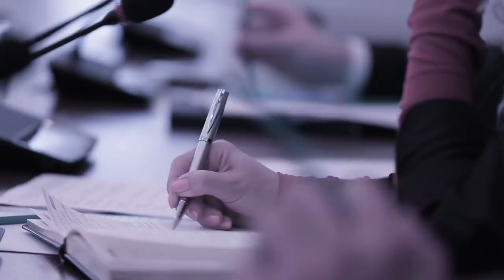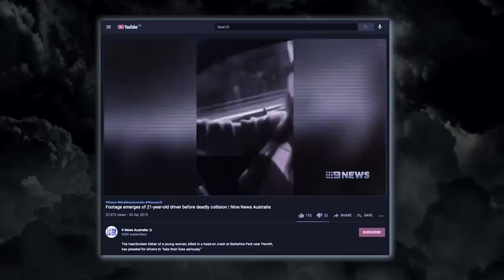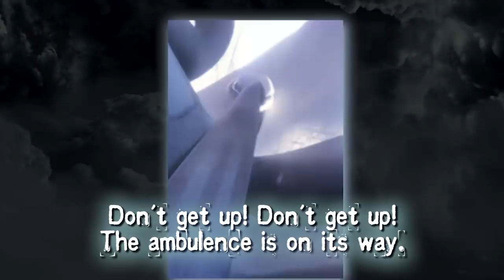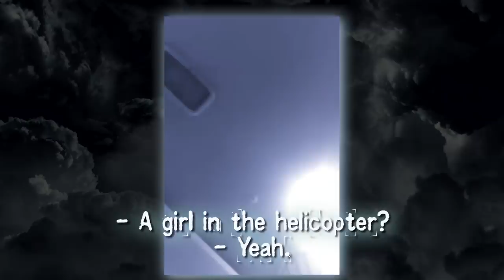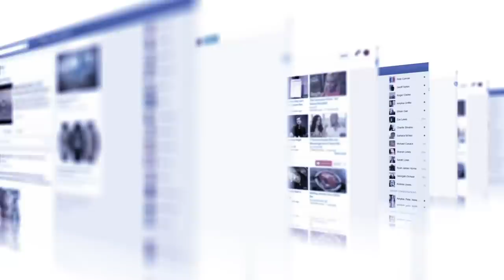The Woman Who Recorded Her Own Death On Facebook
Let’s look at the case where the passenger not only ignored reckless driving but actively encouraged it, which resulted in a fatal car accident that was caught on camera.

ABOUT EUPHOBIA:
Welcome to Euphobia, a channel dedicated to giving you a weekly fix of horror and true crime. Do you like stories of mysterious deaths, the lives of the most evil people on earth and one in a million disasters? Well, you’re going to love it here. If you’ve got the guts to watch our videos then stick around, things are about to get creepy.